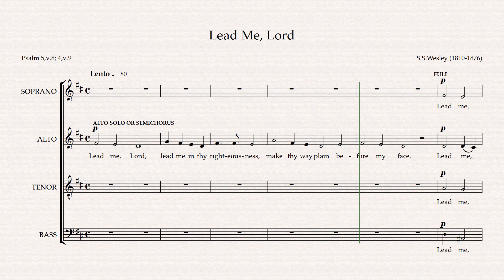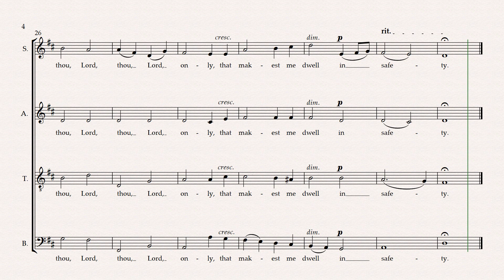Lead Me Lord (S S Wesley) - Alto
Video score of S S Wesley's short anthem "Lead Me, Lord" (without the organ part) for practice purposes: